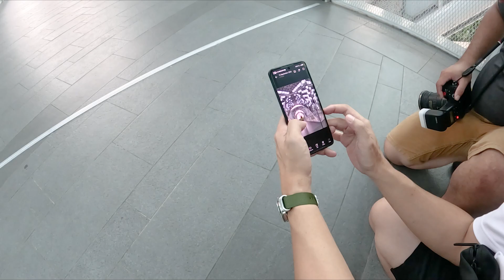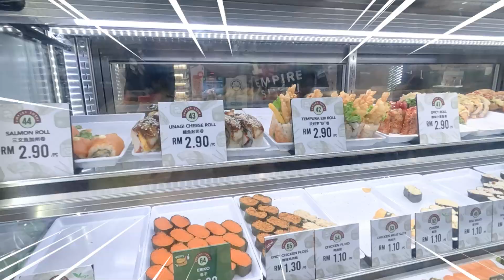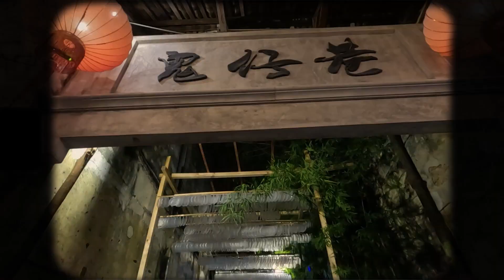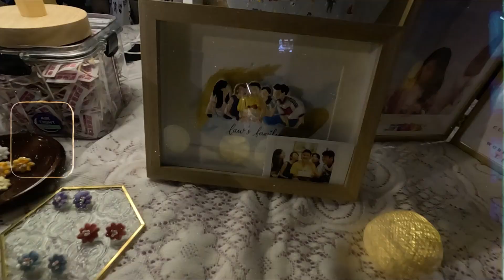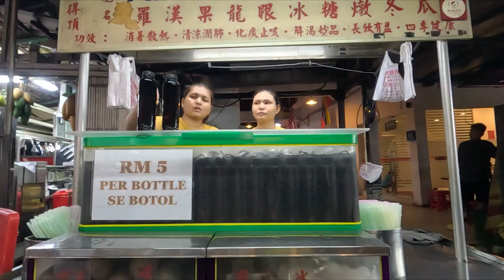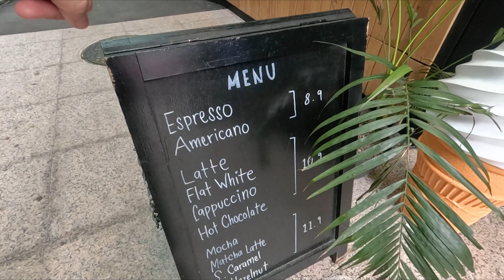Malaysia ครั้งแรก!! ใน 36 ชั่วโมง | ไปทำงานหรือไปเที่ยว 🥰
ทำงานครั้งแรกที่มาเลเซีย ถึงปุ้ปเที่ยวปั้ป ที่แรกที่ไปคือ petronastwintower และที่ชอบมากคือ Petaling street market แถมได้ไปไซน่าทาวอีก เฟนเดอร์แอบช้อปอะไรมาบ้างไปดูกันค่ะ?🌈

ปล.วันที่มาทำงานที่นี้โชคดีคือเป็นวันชาติ🇲🇾เขา จะเห็นผู้คนออกมาเยอะมากเพราะเป็นวันหยุด แล้วตึกต่างๆทั้งประเทศจะประดับธงชาติ ที่สำคัญตึกแฝด Petronas Twin Tower นี้กลางคืนเปิดไฟเป็นสีธงชาติเลยด้วย สวยมากๆเลยคะ 🥰